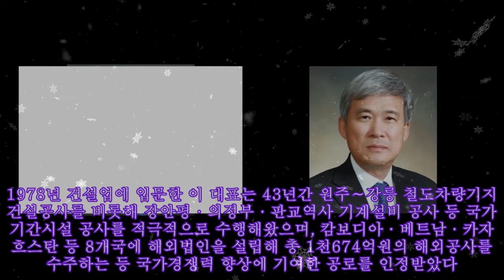'건설의 날' 기념식 개최…금탑산업훈장에 이상일 ㈜정도 대표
'건설의 날' 기념식 개최…금탑산업훈장에 이상일 ㈜정도 대표 국토교통부와 대한건설단체총연합회는 18일 오후 서울 강남구 논현동 건설회관에서 '2022 건설의 날' 기념식을 열었다. 건설의 날은 200만 건설인의 화합과 결의를 다지고 건설산업의 발전을 도모하기 위해 1981년 제정된 기념일로, 올해로 32회째를 맞았다. 건설산업 발전에 공로가 큰 건